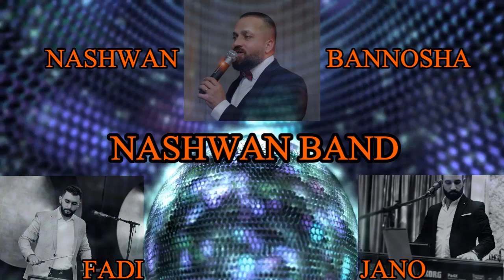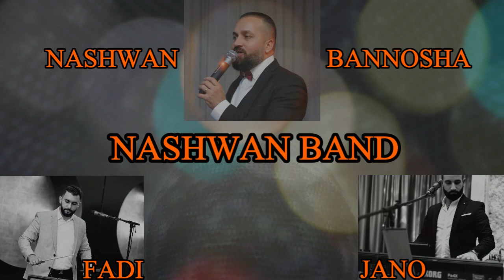Nashwan Bannosha - Part arabi dabke mahlaki شرقي- نشوان بنوش - محلاكي [FULL POWER]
Singer: Nashwan Bannosha
Keyboard: Musicbyjano
Percussion: Fadi

Working International